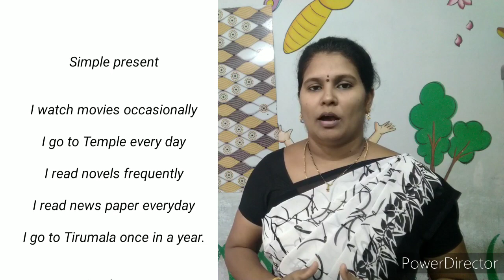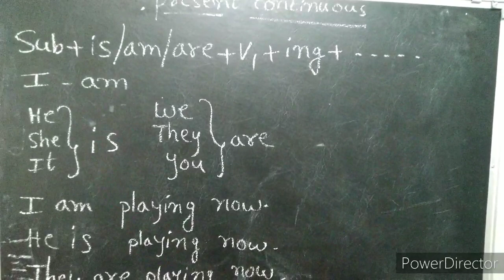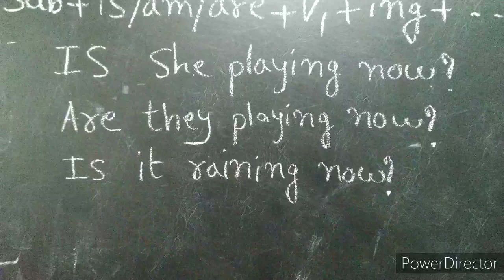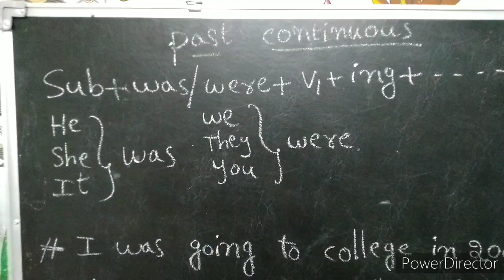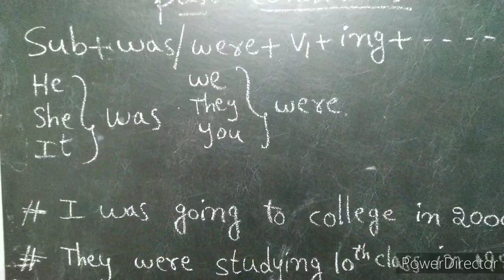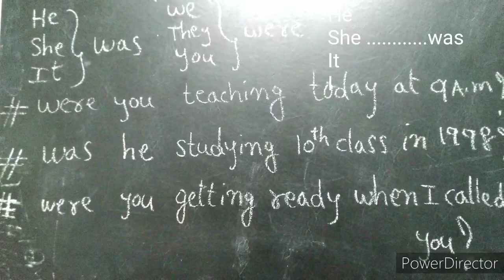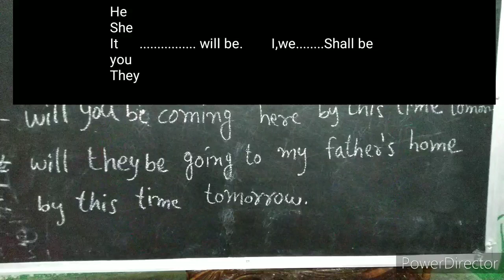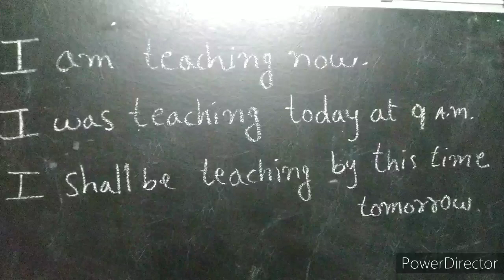Present, past, future continuous tenses explanation in Telugu.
I explained in this video about..
present Continuous
past Continuous
Future continuous.
I explained in Telugu.
This 5th day class of 30days spoken English classes.
Please encourage my channel.